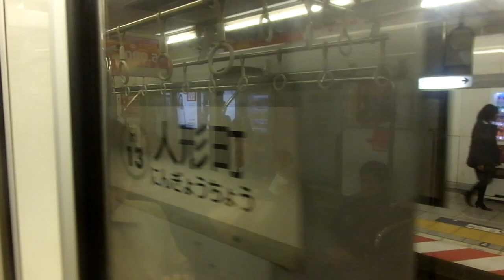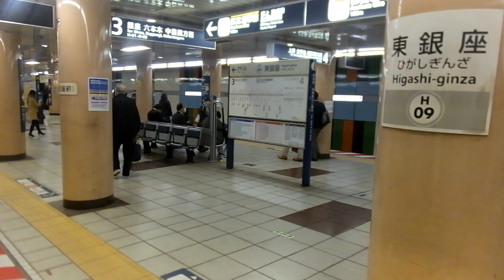東武20000系 側面展望 人形町→中目黒（日比谷線） 21806編成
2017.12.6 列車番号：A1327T